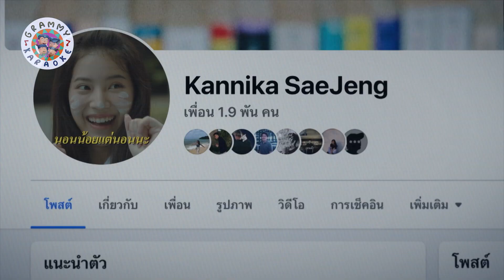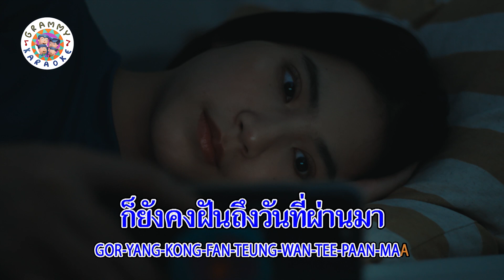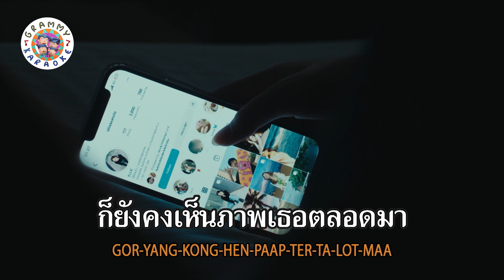คาราโอเกะ ยานอนไม่หลับ - Asia 7